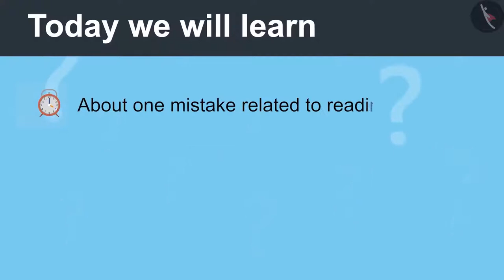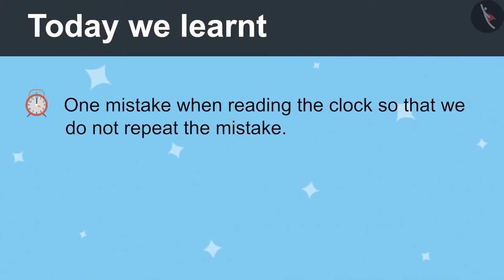Sequence of events | Part 3/3 | English | Class 4